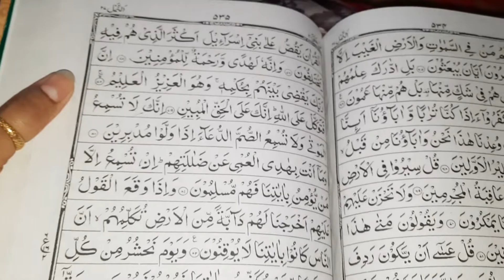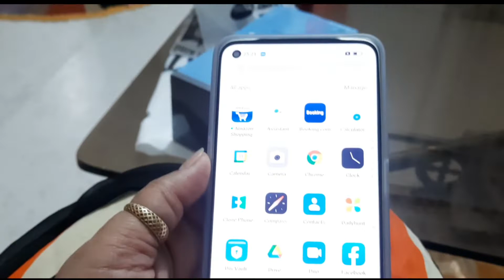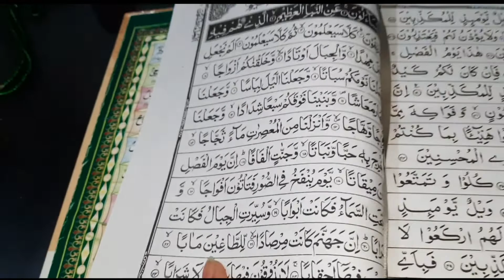Main hindu thi ar muslim se shaadi kar li ar ab roza bhi rakhna padhta hai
I m zeenu laeek  khan and